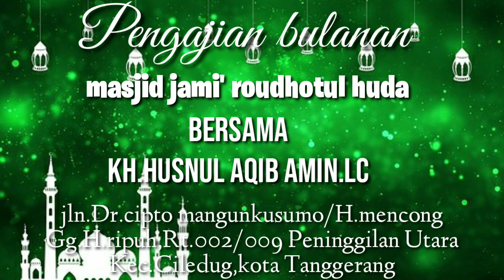"PENGAJIAN BULANAN" Masjid Jami Roudotul Huda Bersama : KH. Husnul Aqib Amin, Lc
Dukung channel resmi ust KH. Husnul aqib amin. Lc

Note..!!
Share vidio vidio KH. Husnul aqib amin. Lc dengan catatan :
- mencantumkan sumber dan link vidio
- tidak memotong dan mengedit vidio yg dapat membuat kesalahpahaman
- tidak memberi judul/thumbnail/caption yg sifatnya provokatif dan berlebih lebihan
- tidak dimonetize

JAZAKUMULLAH KHAIRAN...
tim Jamil_Tv
(Ponpes jam'iyyah islamiyyah)